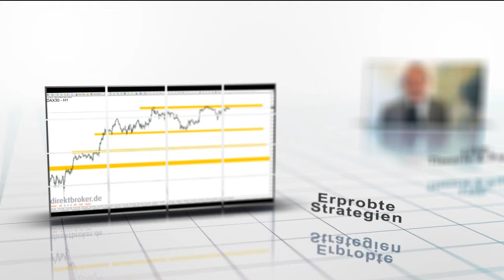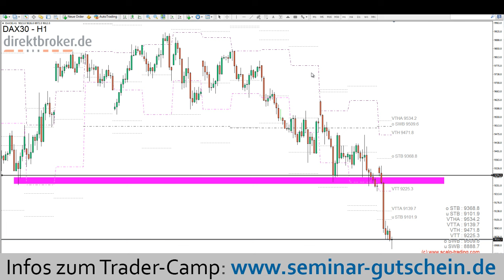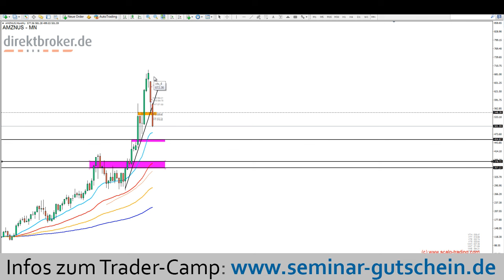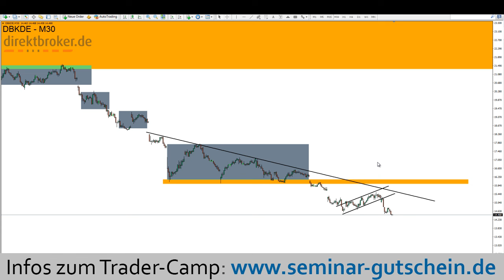Aktien im Fokus - Montag, 09.02.2016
DAX, DOW JONES, NASDAQ100, DAX, AMAZON, BASF, BAYER, FACEBOOK